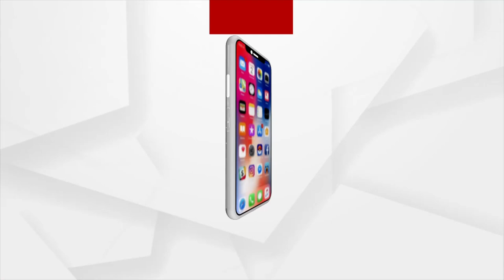ଗ୍ରଉଣ୍ଡରେ ଗୁଣ୍ଡା ଗର୍ଦ୍ଦି କଲେ ବିଜେଡି କର୍ମୀ, ତାଙ୍କୁ ସହଯୋଗ କରୁଛନ୍ତି ଏକ ନିର୍ଦ୍ଧିଷ୍ଟ ଘରୋଇ ଚ୍ୟାନେଲ୍‌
ଗ୍ରଉଣ୍ଡରେ ଗୁଣ୍ଡା ଗର୍ଦ୍ଦି କଲେ ବିଜେଡି କର୍ମୀ ତାଙ୍କୁ ସହଯୋଗ କରୁଛନ୍ତି ଏକ ନିର୍ଦ୍ଧିଷ୍ଟ ଘରୋଇ ଚ୍ୟାନେଲ୍‌। ଅଭିଯୋଗ ଆଣିଲେ ବିଜେପି ସମ୍ପାଦିକା ଲେଖାଶ୍ରୀ ସାମନ୍ତ ସିଂହାର...।